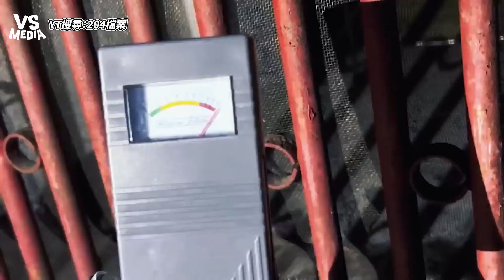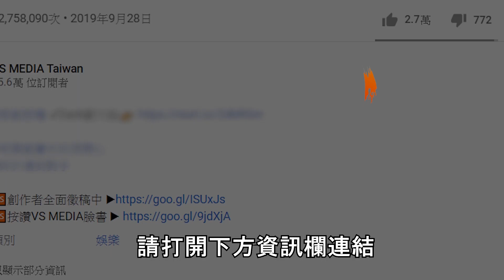小屋暗藏新聞沒報的案件現場？探靈小隊入山直擊驚悚畫面！｜VS MEDIAｘ@204